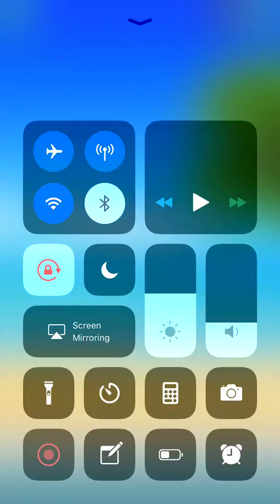Word Stacks Level 1 2 3 4 5 6 7 8 9 10